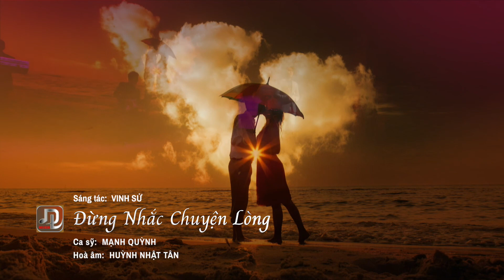CÁT BỤI CUỘC ĐỜI Phiên Bản Hay Nhất 2021- Nhạc Vàng Trữ Tình Chấn Động Con Tim Hải Ngoại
► Quý vị đừng quên đăng ký kênh (miễn phí) bằng cách bấm vào nút SUBSCRIBE để tiện theo dõi hoạt động văn nghệ và đời sống của Đặng Thế Luân nha.

Ca sỹ Đặng Thế Luân tham gia sân khấu Trung Tâm Asia (Asia Entertainment) năm 2005 sau khi đoạt giải nhất cuộc thi Giọng Ca Vàng do TT Asia và SBTN (Saigon Broadcasting Television Network) lần đầu tổ chức.  Anh đến với cộng đồng Người Việt hải ngoại từ cuốn DVD Asia 48 “75 Năm Âm Nhạc Việt Nam” qua nhạc phẩm Xin Anh Giữ Trọn Tình Quê, hát với thần tượng ca nhạc sỹ Duy Khánh.  Sở trường của Đặng Thế Luân là nhạc quê hương, nhạc lính, nhac Bolero và nhạc trữ tình.  Dưới label DTLMusik, Đặng Thế Luân đã sản xuất những CD Ngang Trái, Thành Phố Buồn, Cho Vừa Lòng Em, Chắp Tay Sen Nở, Tình Duyên Mùa Nước Nổi, Liên Khúc Yêu Nhau Bốn Mùa, Biển Tình, Đèn Khuya – Tình Ca Dâng Mẹ, Nối Lại Tình Xưa, Đính Ước, Đêm Trao Kỷ Niệm, Tôi Sẽ Về và những DVD Nối Giấc Mơ Xưa, Duyên Kiếp, Đêm Trao Kỷ Niệm, Giọt Buồn Bolero.
Xin vui lòng không sao chép, reupload dưới mọi hình thức.